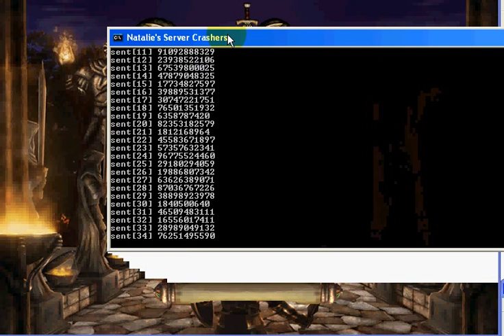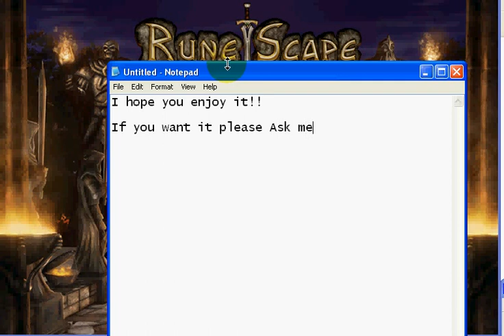Me crashing 508 with server null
Awesome huh???